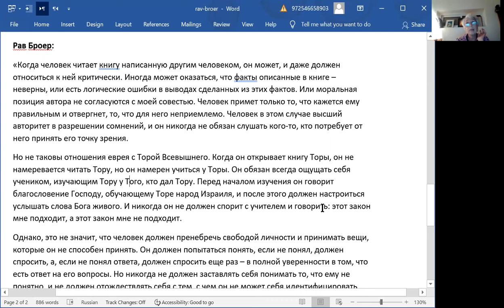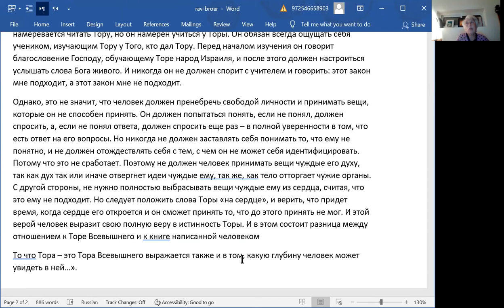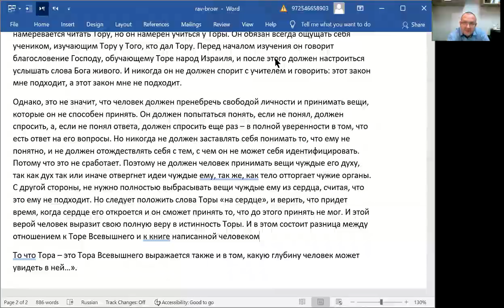Обсуждения по теме недельного раздела Берешит. Хеврута "70 Ликов"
Андрей Уваркин
Изгнание и возвращение.
1. Цель человеческой жизни. Изгнания в главе Берешит.
2. Адам и Хава. Зов изнутри. Разделение и движение навстречу.
3. Афтара главы Берешит. Новая песнь от края земли.
4. Свидетельство народов о возвращении Израиля. Зов снаружи. Единое Имя.
Нехама Симанович

О подходе рава Броера к объяснению противоречий в Писании (учение о категориях).
Дима Калашник
Почему Тора начинается с буквы БЕТ а не с буквы АЛЕФ